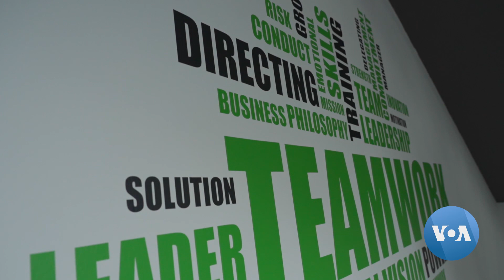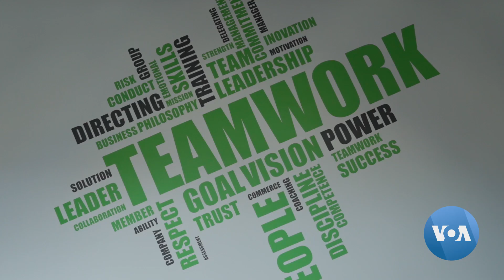Ukrainian News Outlet Finds Itself on the Front Lines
Founded to safeguard editorial independence, The Kyiv Independent juggles explaining the war in Ukraine with keeping its journalists safe